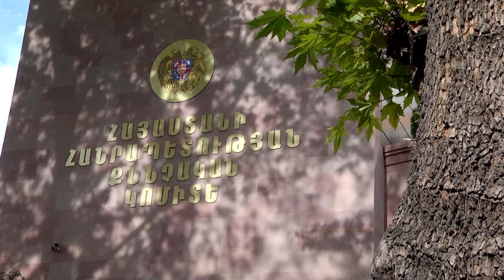Քաղաքացին պնդում է՝ ոստիկանները ծեծել են իրեն. դեպքից կես տարի անց մեղադրյալ չկա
28-ամյա Վահե Նավոյանը խոշտանգման գործով տուժող է։ Պնդում է՝ դեռ մարտին ոստիկանների կողմից մայրաքաղաքի ավտոկայանատեղիներից մեկում, ապա ոստիկանական բաժանմունքում բռնության է ենթարկվել ու մինչև հիմա սպասում է, որ իրեն առերեսման կանչեն։